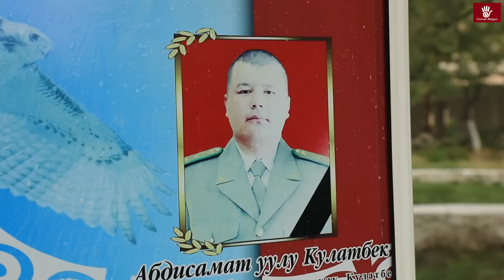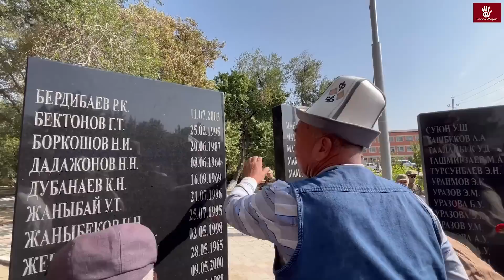Кандуу калабага бир жыл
Кыргыз-тажик чек арасынагы соңку куралдуу калабага туура бир жыл толду. Былтыр 14- сентябрда  ок атышуу менен башталган чыр 16 - сентябрда күч алган. Анда кыргыз-тажик чек арасынын бардык перимертинде атышуулар катталып, Баткен жана Лейлек райондорунан 140 миңге жакын тургун коопсуз аймакка чыгууга мажбур болду. Ал эми бул кармашта Кыргызстандын 63 жараны курман болгон. Алардын 12си жай тургундар эле. Ошол окуяда эвакуация учурунда жол кырсыгына учурап дагы 12 жергиликтүү көз жумган. Курман болгондордун  51и аскер кызматкерлери.

Бул материал “Насыйкат” долбоорунун жүрүшүндө жасалып, IVLP I программасынын алкагында Meridian эл аралык борбору тарабынын колдоого алынган.